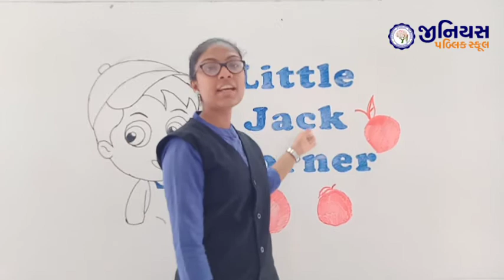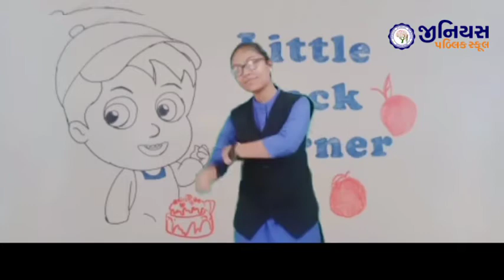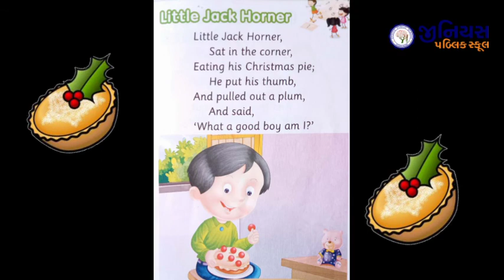LKG, RHYMES | LITTLE JACK HORNER